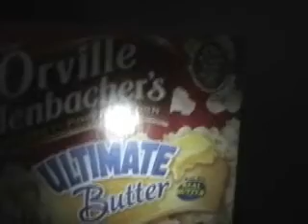Zigenfoosmas!!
Merry Merry